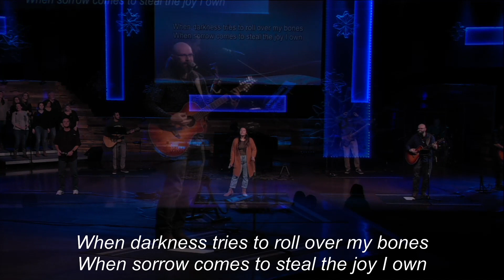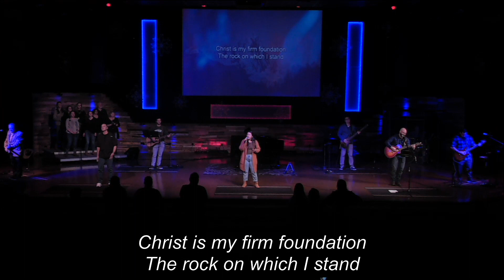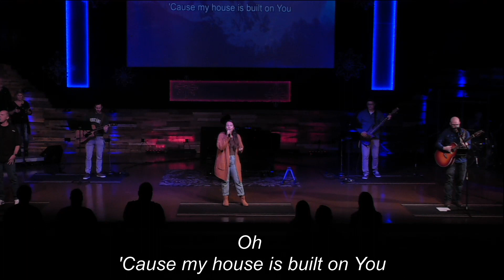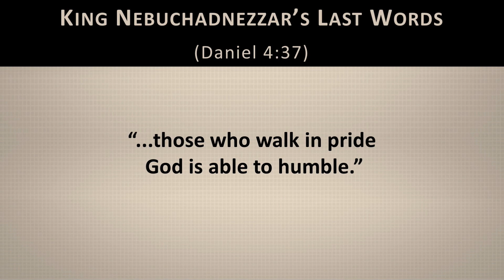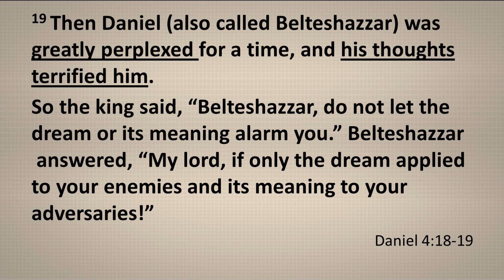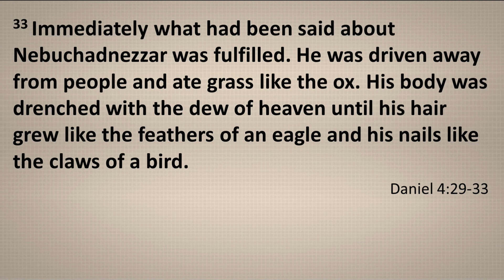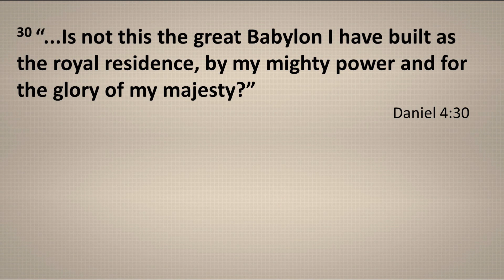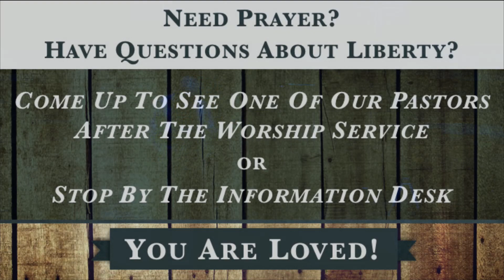A Study In Daniel - Standing Firm in a Compromising Culture, Part 4 - 01-29-2023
Worship set:

🎵 The Battle Is Yours
📼 Announcement Video
🎵 Firm Foundation (He Won't)
🎵 God Turn It Around
⛪ Sermon

• 24MAR: The Unknown Tour: A Girls Night Out of Comedy, Worship, Music & Speakers

Liberty Baptist Church is on Amazon Smile!